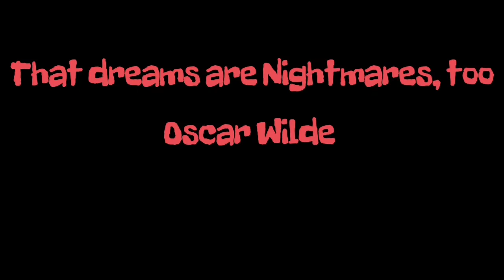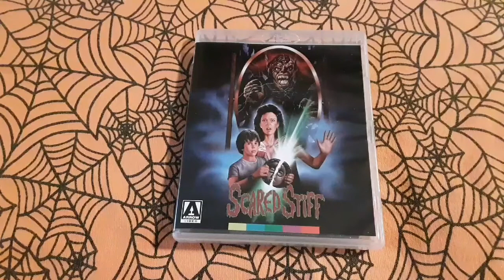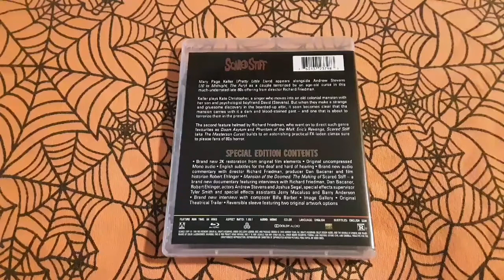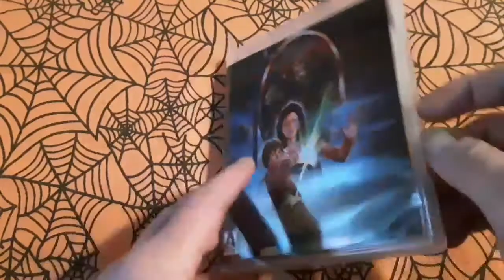My 31 days of Horror in October Vol. 3 Day 19 "Scared Stiff"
please check out everyone doing videos in October.